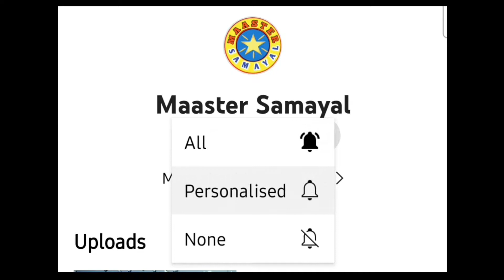Nei venpongal seivathu eppadi | how to cook Ghee Pongal recipe | maaster samayal | nei ven pongal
Keep supporting Maaster Samayal, for much more amazing and delicious recipes like this one!